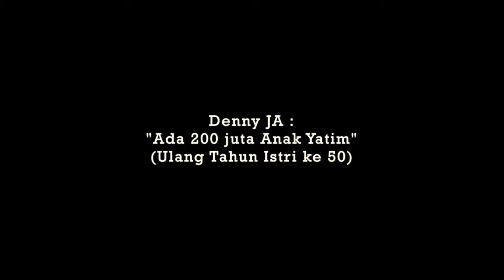[OPINI] Denny JA: "Ada 200 juta Anak Yatim" Ulang Tahun Istri ke 50